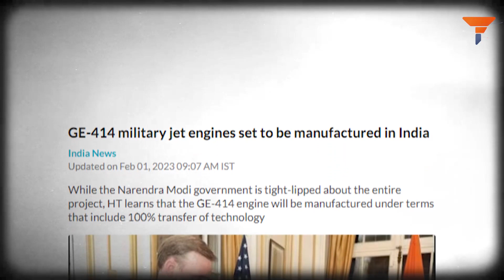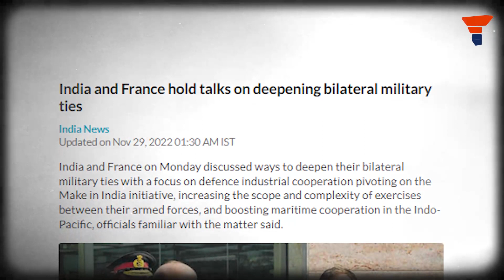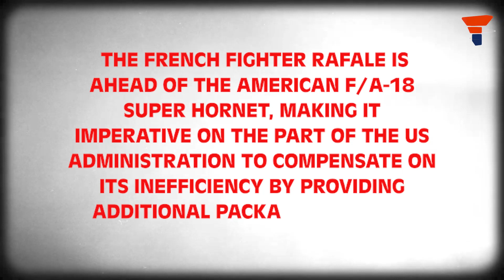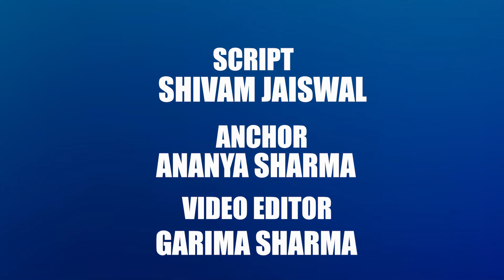France gives India an edge in dealing with the USA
The COVID-19 pandemic has reshaped the global landscape, prompting nations to re-evaluate their alliances. The growing closeness between India and the US is a notable shift. This US-India Strategic Partnership has advanced with a technology agreement, deepening strategic ties and leading to a three-way defence partnership. President Macron’s visit to India is a diplomatic milestone and President Biden’s invitation for a summer state visit to PM Modi signifies the emergence of new geopolitical synergies. Watch out the video to know more.

0:00 - 0:39 - Introduction
0:40 - 1:23 - US-India Strategic Partnership Advances with Technology Deal
1:24 - 2:27 - India and US Deepen Strategic Ties
2:28 - 2:56 - Three-Way Defence Strategic Partnership Emerges
2:57 - 3:33 - Emmanuel Macron’s Upcoming Sojourn to India: A Diplomatic Milestone
3:34 - 4:45 - President Biden Extends Summer State Visit Invitation to PM Modi